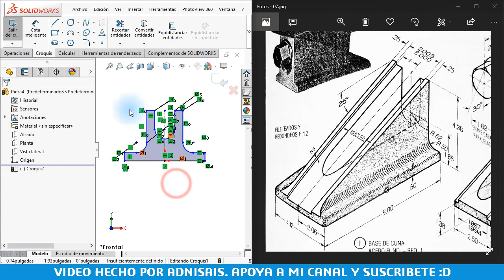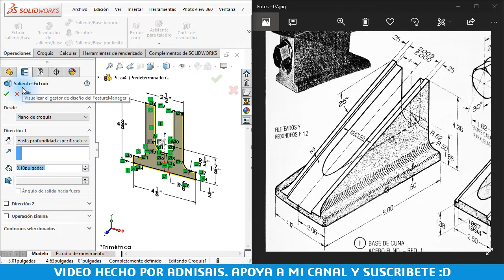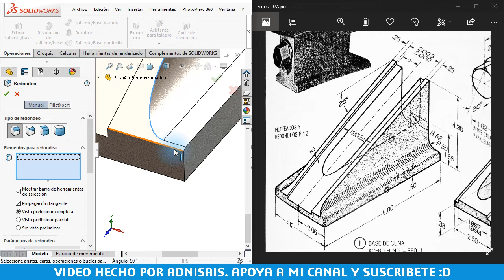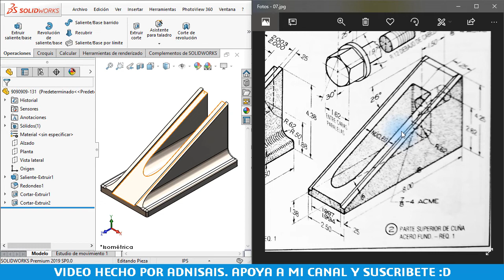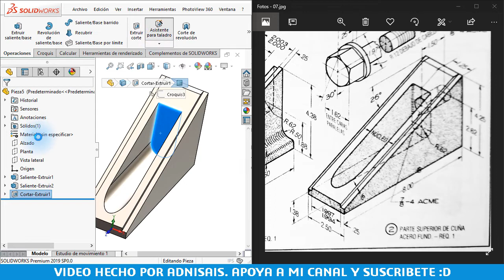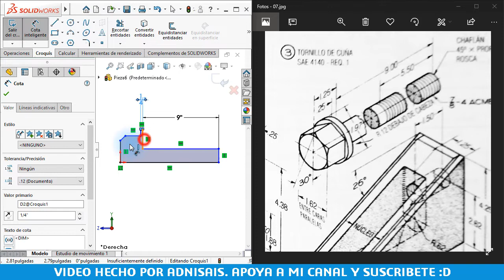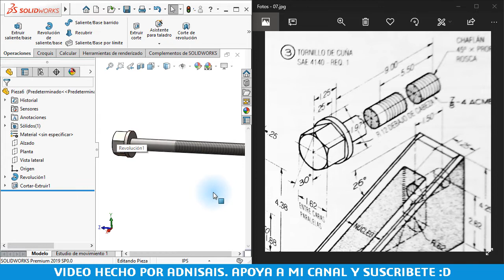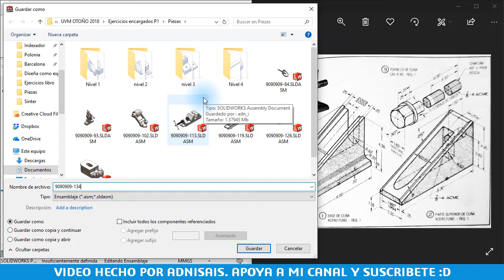Ejercicios de práctica - Ensambles Ep. 9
Ensamble de un bloque levantador desde cero. Video sin audio.